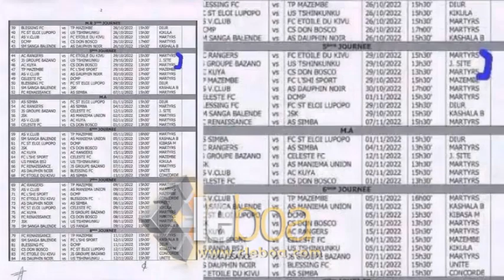Fally concert ezali to te Célé nfumu a répondre ba jaloux + WATA refus ya visas Fabregas asepeli.